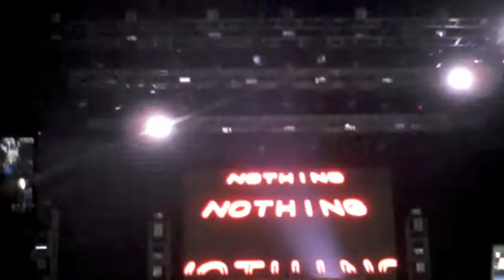David Guetta Live In Concert - Panama City Panama 2011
David Guetta in concert Panama City, Panama 2011. A warm, rainny cloudy night but the beat was strong , fast and amazing the whole night. Show started at 1am and several other DJ's warmed up the Concert hall before his arrival.